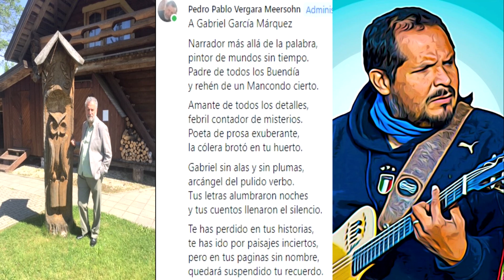Canto al Gabo - Vergara Meersohn/Gonzalez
Canto al Gabo
A Gabriel García Márquez